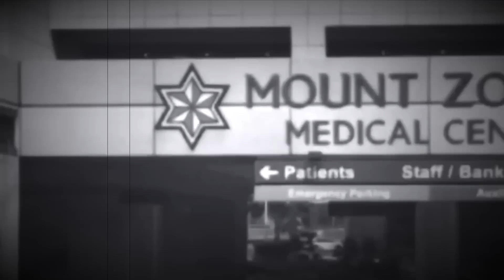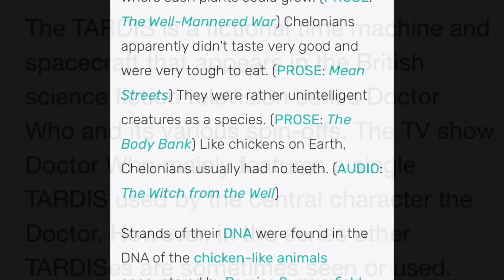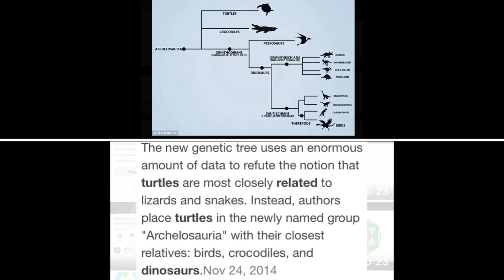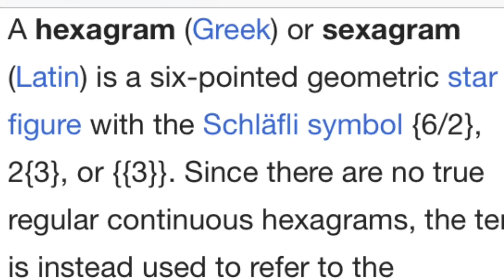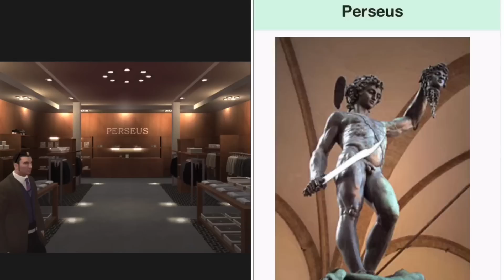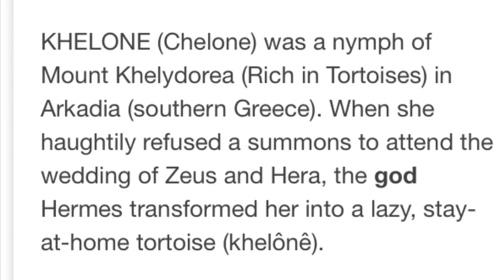DECODING CHELONIAN EPSILONISM EP:3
Afterwards watch Redwood theories ep2